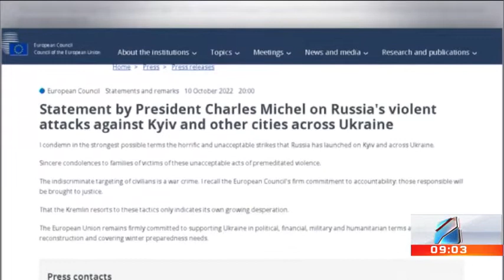კურიერი 9 საათზე-2022.10.11